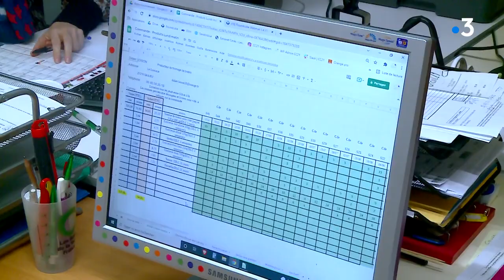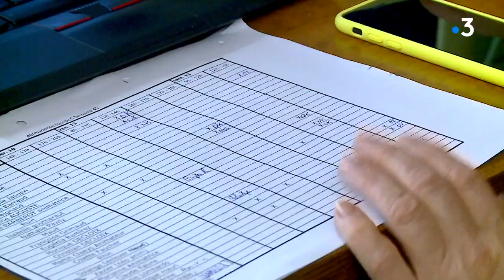Feuilleton : le supermarché collaboratif de Chenôve Court-Circuit 21 (2/4)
Deuxième épisode de notre feuilleton sur Court-Circuit 21, le supermarché collaboratif de Chenôve, près de Dijon. Un magasin définitivement pas comme les autres ! Dans cette épicerie,  les clients sont à la fois les financeurs du projet - ils ont prêté de l'argent à la structure - et des travailleurs bénévoles. Certains s'investissent énormément dans toutes les tâches cachées de la boutique.